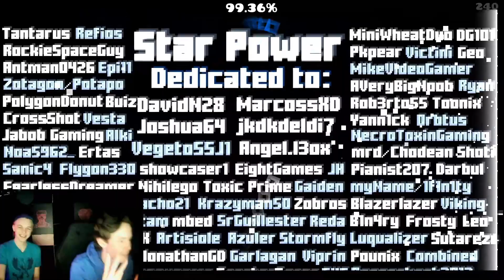Two Player INSANE Demons are Crazy...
Surprise meetup! We didn't want to stress ourselves with anything too hard since doing that last time made the meetup stressful, and it was disappointing when we weren't able to complete the level on time. Also sorry I didn't include too many highlights.